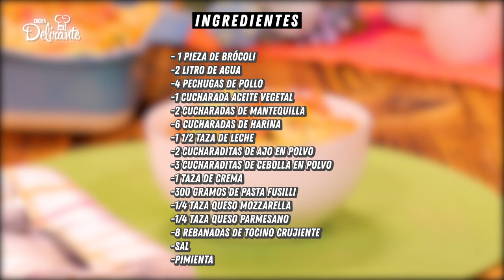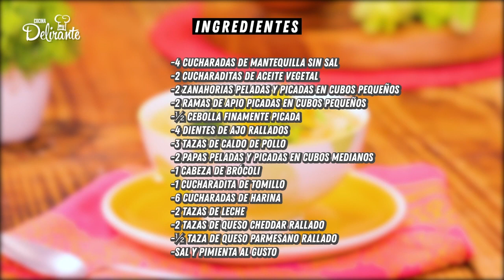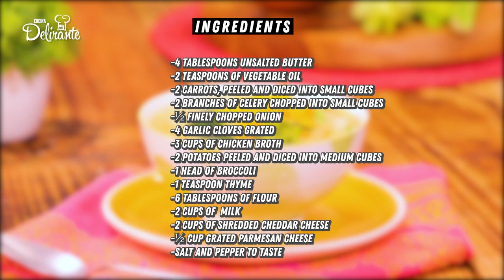Delicias saludables con brócoli | Cocina Delirante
🥦 Aprende a preparar las recetas más fáciles y deliciosas, ¡con brócoli! Son ideales para disfrutar durante todo el año, ¿se te antojaron? 🤤